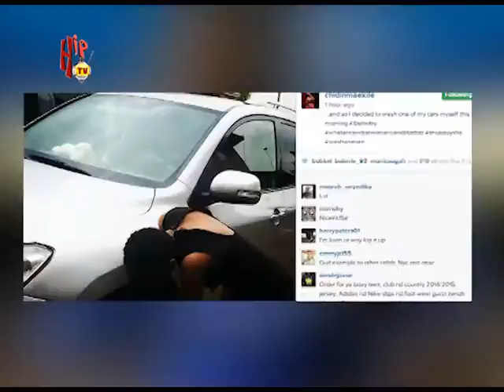HIPTV NEWS - CHIDINMA CAR WASH PHOTO TRIGGERS UP MIXED COMMENTS ON INSTAGRAM